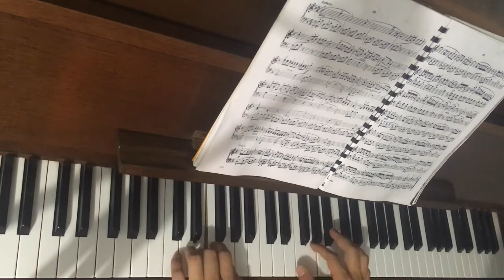Sonatina in C Major Op 36 No 1, Vivace, Muzio Clementi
Muzio Filippo Vincenzo Francesco Saverio Clementi (23 January 1752 – 10 March 1832) was an Italian-born English composer, pianist, pedagogue, conductor, music publisher, editor, and piano manufacturer. (Wikipedia)

Amadeur Pianist